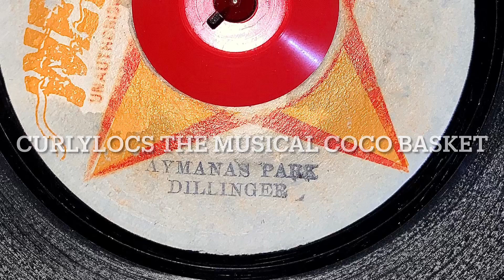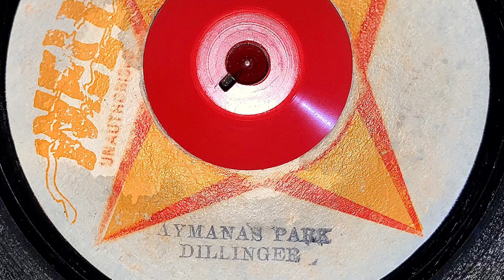Dillinger - “Caymanas Park” (1976 WELL CHARGE LABEL 7")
Hop upon mi fender yuh soft and tender 🔥
Bad Dillinger tune discovered buired in my closet.
Chune nice.
Boom.
WHEEL OUT POSSE
NUFF RESPECT